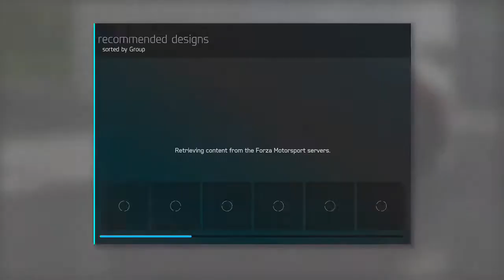Forza Motorsport 6 - Anime Racing Ep. 4: IDOLM@STER Circuit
Once more onto the track, with James and everyone's favorite trans-media property that makes light of the idol industry's exploitative practices.